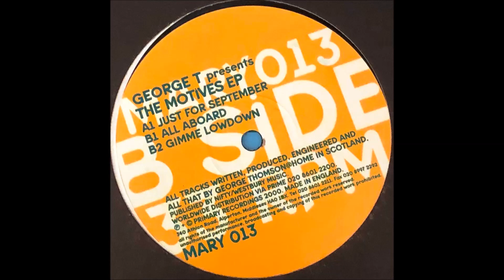George T - Gimme Lowdown (2000)